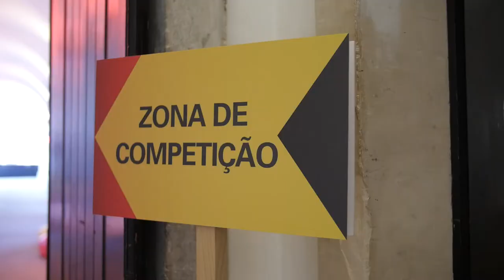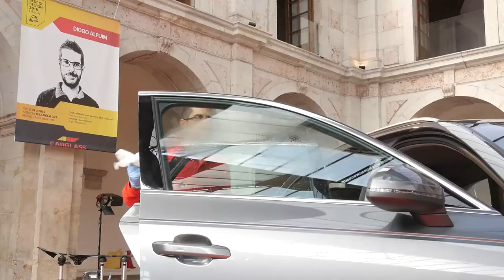Carglass® - Best of Belron® 2018 - Lisbon | Competição Nacional - 1º dia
Melhores momentos do 1º dia da competição nacional Best of Belron® 2018.